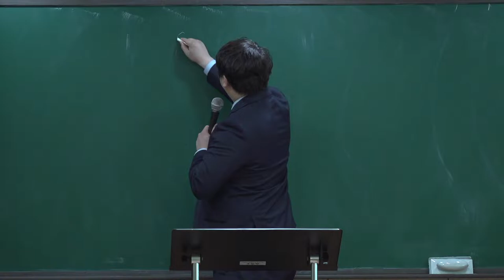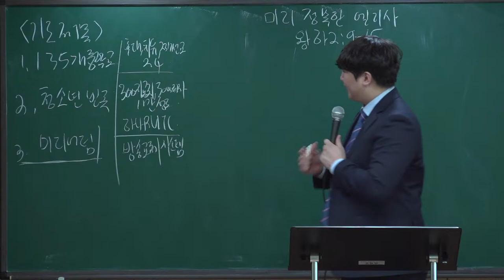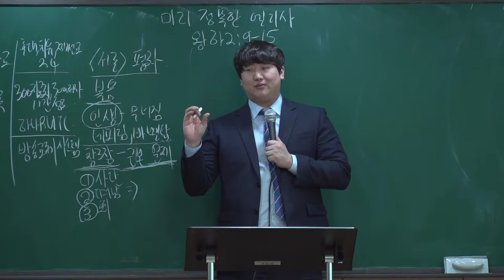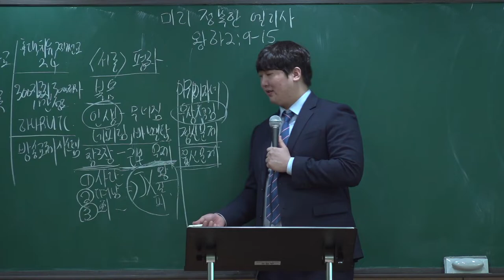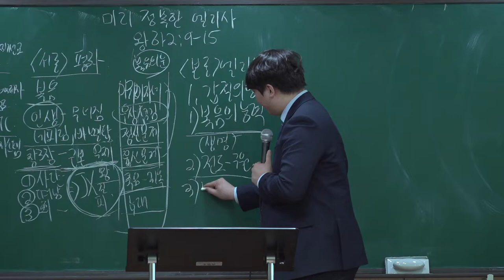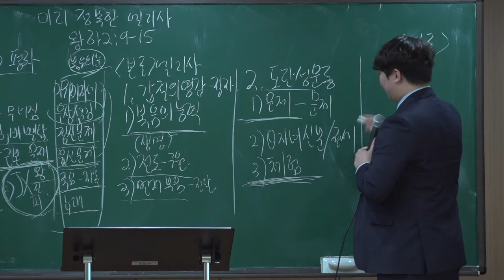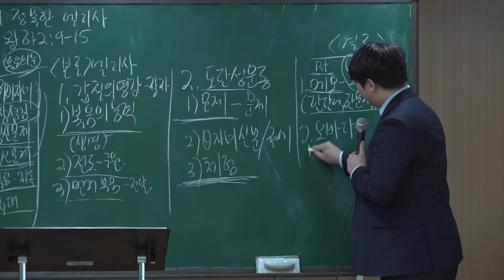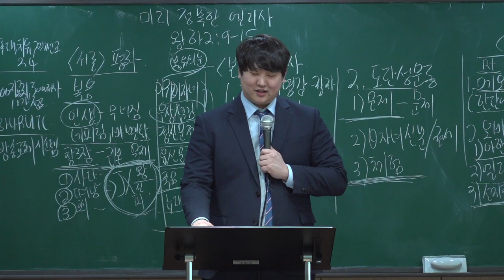20220227 중등부 예배 "미리 정복한 엘리사" 왕하2:9 -15